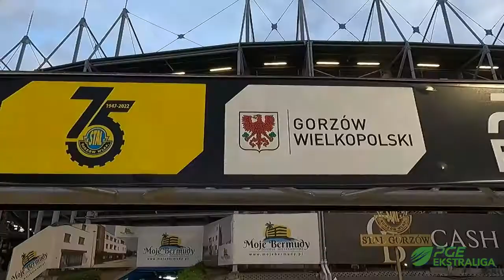💛💙Squadra 🏍️📐Stal Gorzow1⃣9⃣4⃣7⃣ 🇵🇱 3